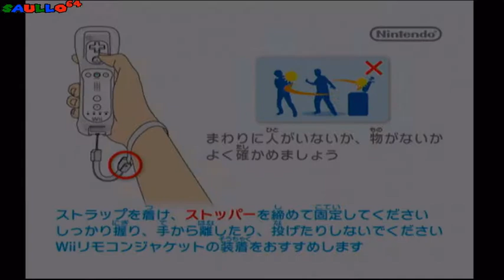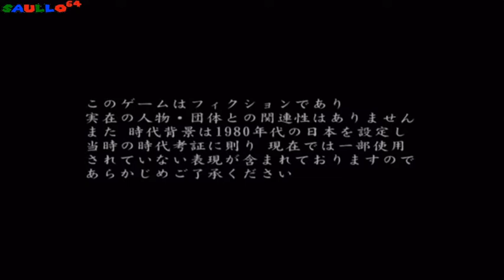Zero - Tsukihami no Kamen - Japanese Version (GAMEPLAY)[Nintendo Wii]